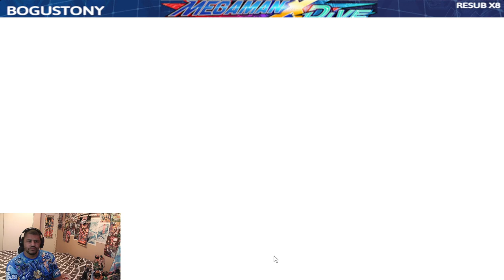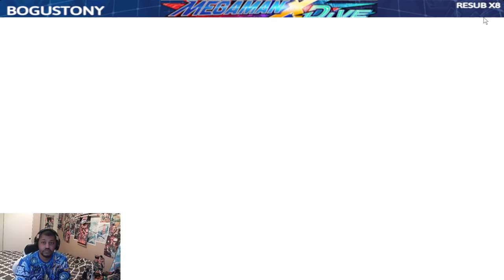💥 TWITCH STREAM {ENG/PTBR}💥MEGAMAN X DIVE OFFILINE💥🔴🎮(PS5) Road to Partner (DAY 347)🔴🎮🕹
if you guys like the video please
much love thank you for the support😁👍🏾